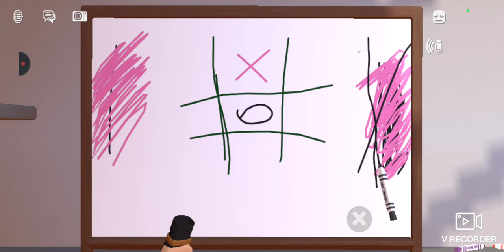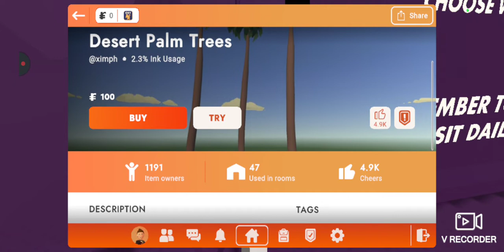rec room with my siblings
you won't get to hear me speak ever